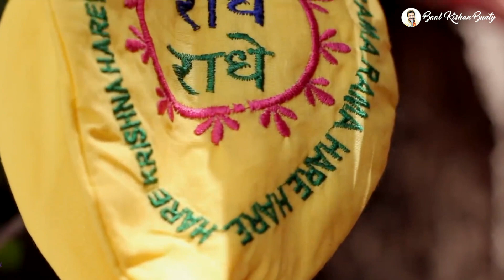राधे रानी का बहुत ही मधुर भजन Radhe Radhe - Baal Kishan Arora (Bunty) | Radhe Radhe Japa Karo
B Music Studio presents this soulful bhajan in the voice of Baal Kishan Bunty "Radhe Radhe"

Singer - Baal Kishan Bunty
Lyrics - Shubham Rupam
Producer - Baal Kishan Bunty

Get in touch with us for Wedding Events, Soulful Sufi-Bollywood Music, Bhajan Sandhya, Mata Ki Chowki, Shri Durga Stuti Paath, Shri Sundarkaand Paath.

*The objective of our videos is only to spread devotion and spirituality.